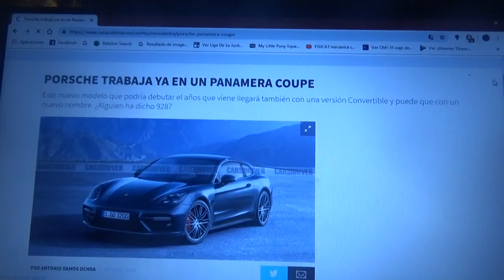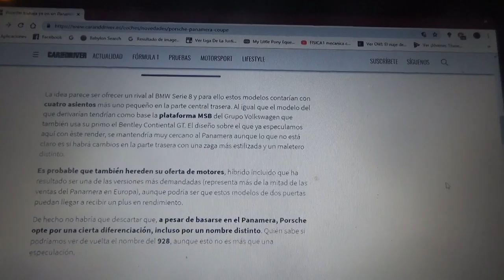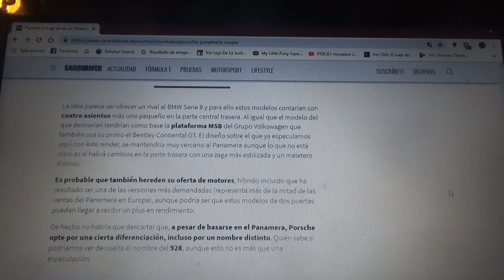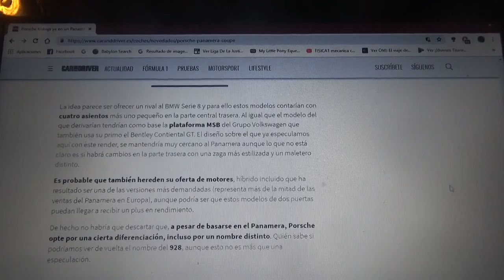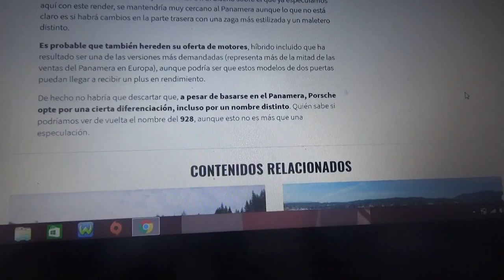Porsche prepara una versión coupé del Panamera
En este vídeo les cuento como serían las nuevas versiones coupé y descapotable del sedán deportivo de la automotriz de Stuttgart Porsche